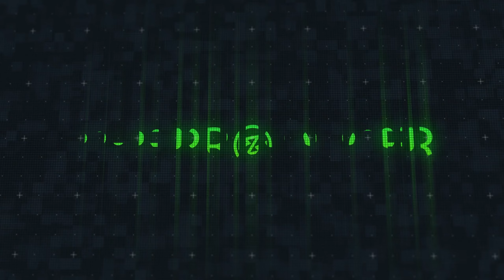Maria Becerra, Yandel - SEXO ES LA MODA (Instrumental)